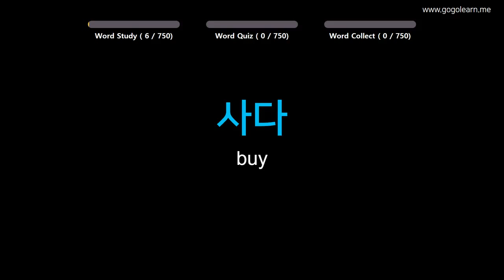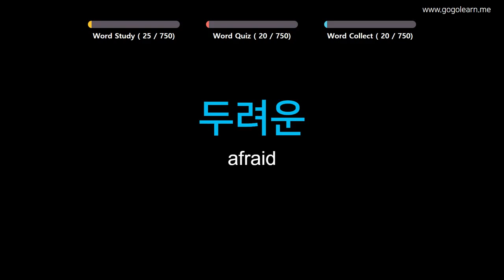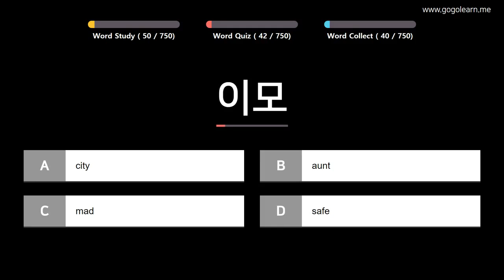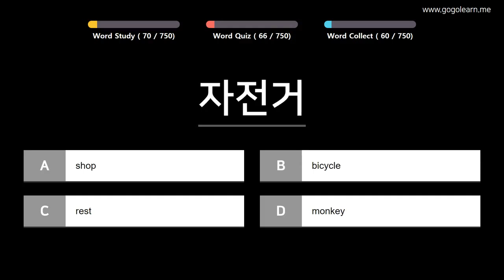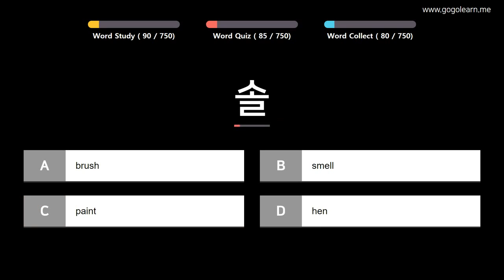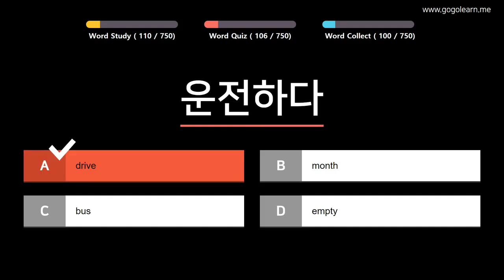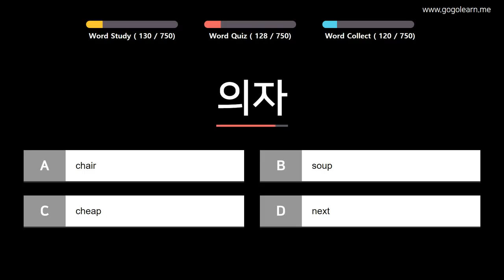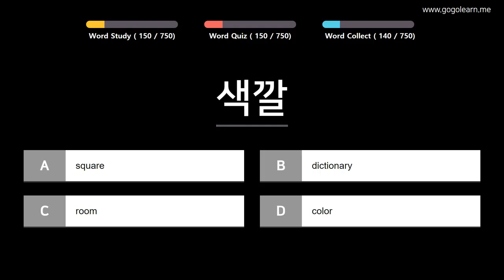Korean Vocabulary 1. for beginners. To Learn Korean Free. 1 hour. even in your sleep.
Korean vocabulary
Simple Korean
Korea first
Korean for Children
Learn Korean
Korea Education
Basic Korean
Korean Speaking
Korean Listening
Korean writing
Korean language
라이선스